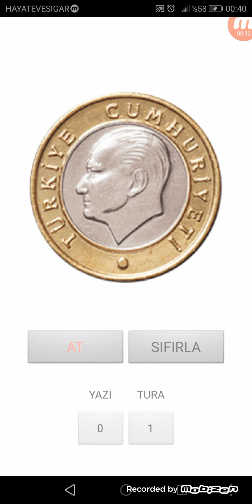Hileliyken daha eylenceli